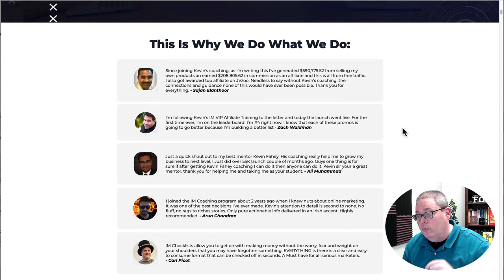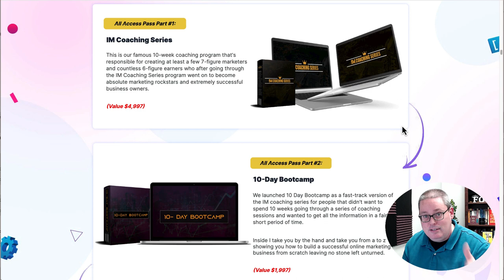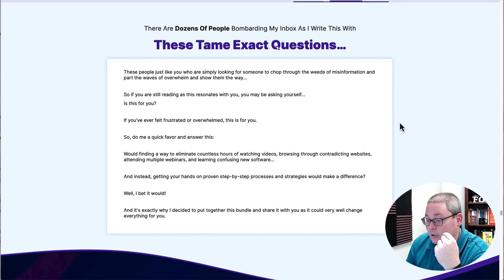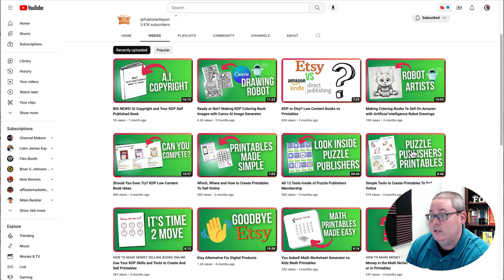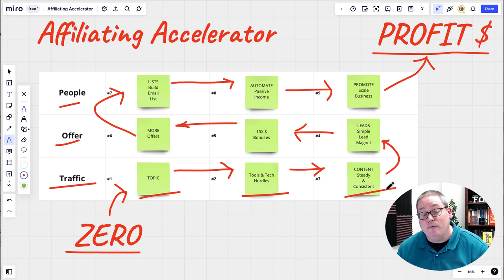All Access Pass from Kevin Fahey Review and Bonus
✅ Click This Link to Get Kevin Fahey All Access Pass and Bonus